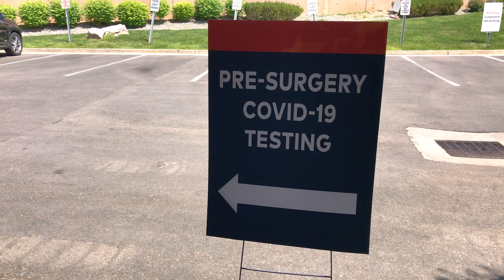Our Commitment to Safety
Our hospital has enhanced precautions in place to give you the confidence you need to seek the essential healthcare your family needs. Learn about the many things in place here at our hospital.